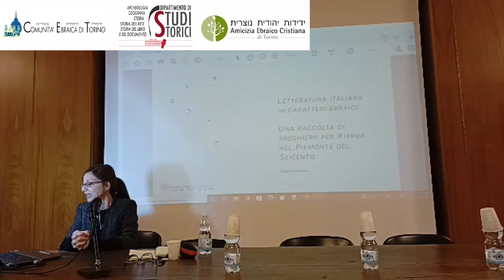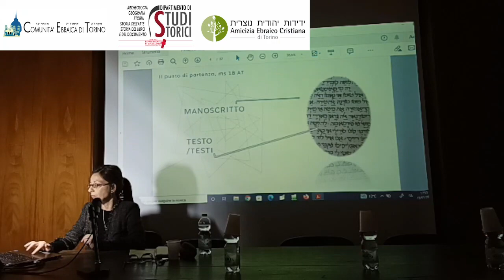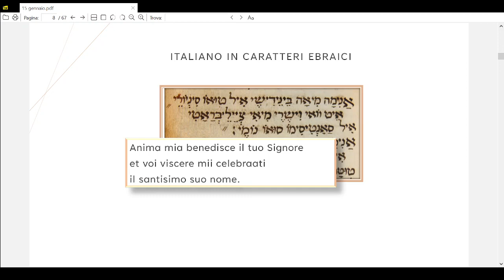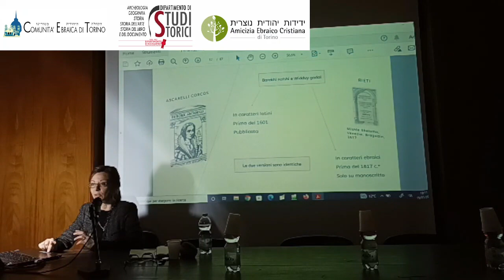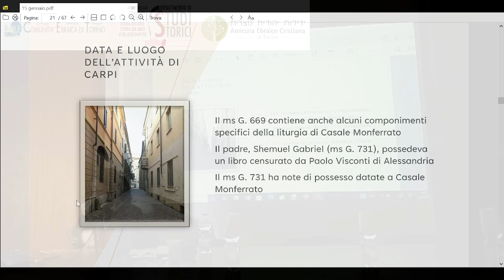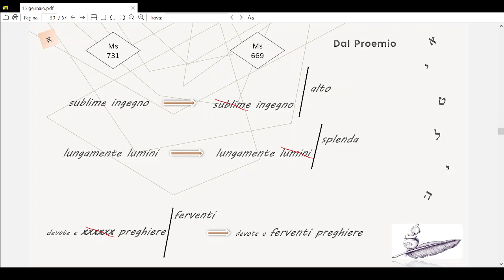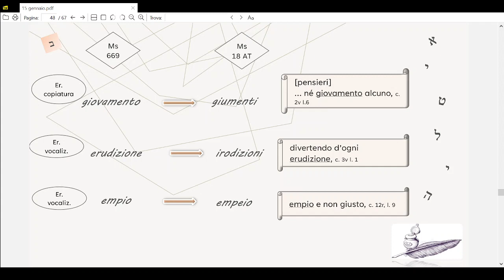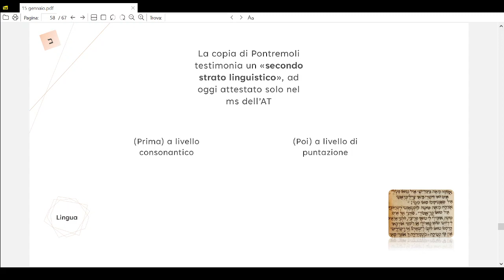“Letteratura italiana in caratteri ebraici...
“Letteratura italiana in caratteri ebraici. Una raccolta di preghiere per Kippur nel Piemonte del Seicento”.
Docente: Chiara Pilocane – Archivio Ebraico Terracini